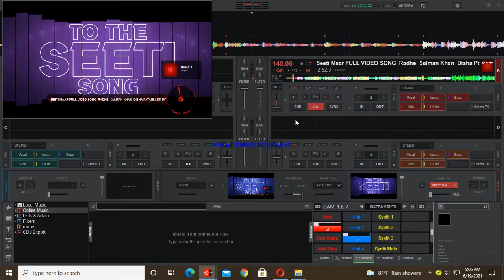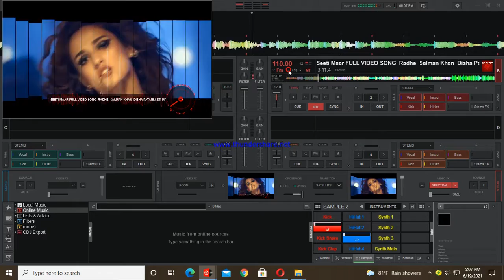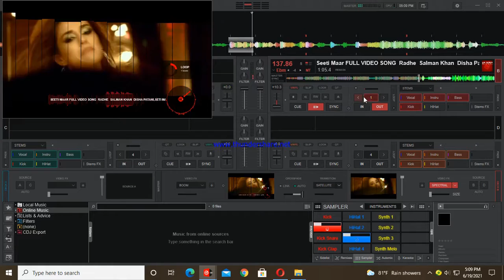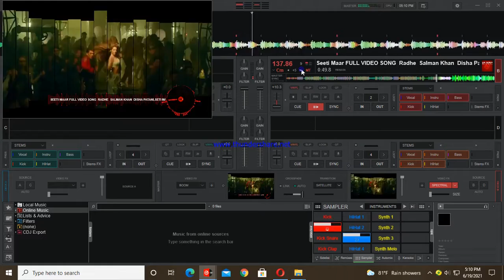Seeti Maar FULL VIDEO SONG (FUNNY MOMENT)